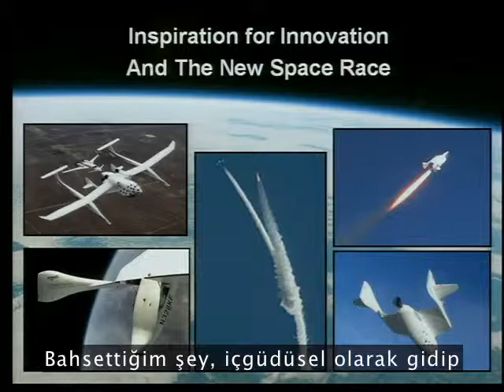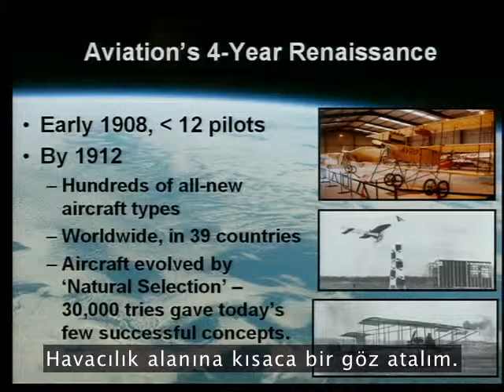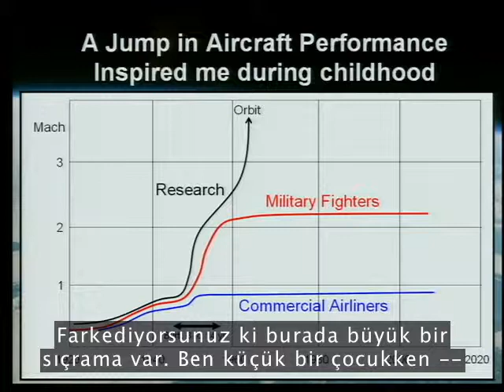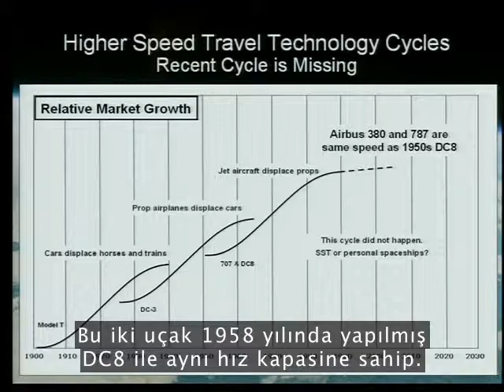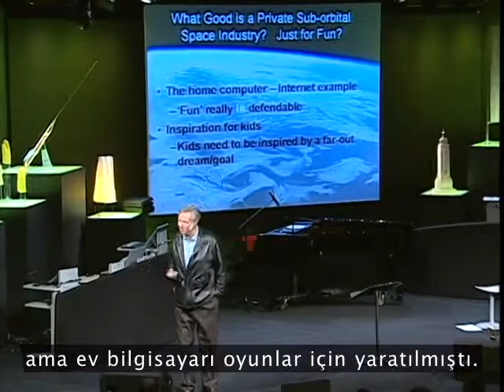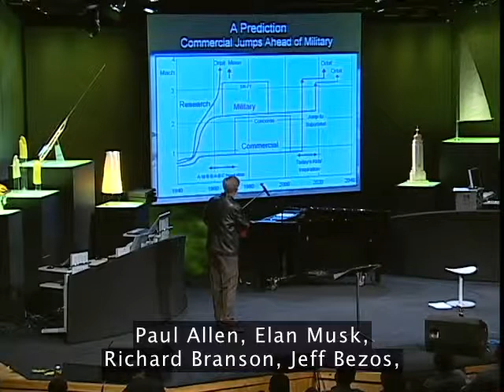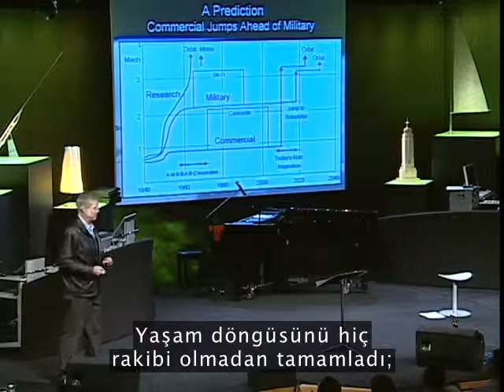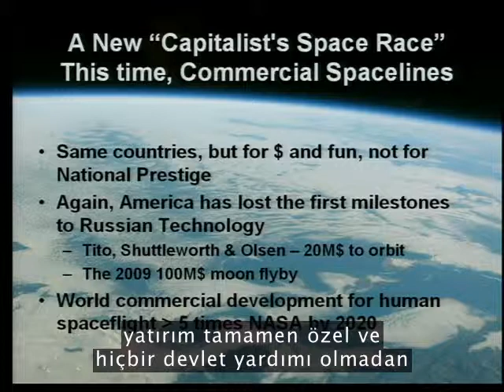Uzayın Geleceği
Bu hararetli konuşmada, efsanevi uzay aracı tasarımcısı Burt Rutan, ABD hükümeti destekli uzay programını yerinde saymakla suçluyor ve girişimcileri NASA' nın kaldığı yerden devam etmeye çağırıyor.